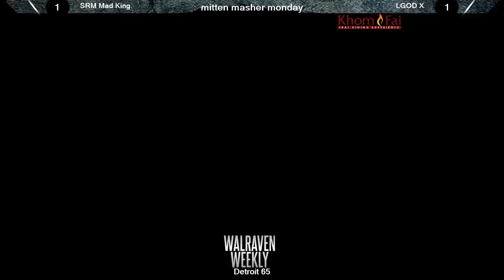SRM The White Beast (Elena) vs LGOD X (Dudley) Walraven Weekly Detroit 65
Walraven Weekly Detroit 65